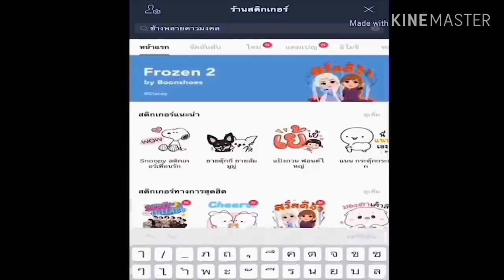เมื่อหมูดาวได้เล่นอาการจะประมานไหน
สนใจผลิตภัณฑ์ครอบครัวดาวเคียงเดือนทักได้ที่เพจพลายดาวมงคลหรือติดต่อพ่อน้องดาว 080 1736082